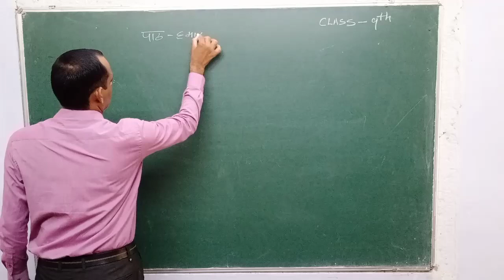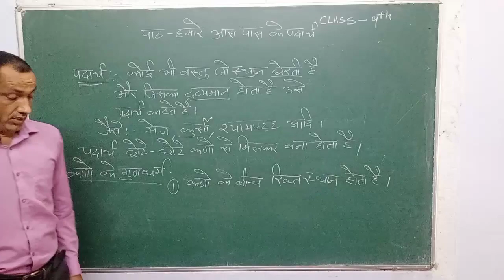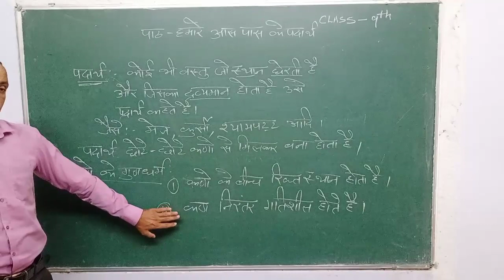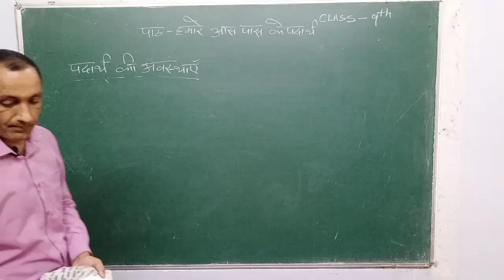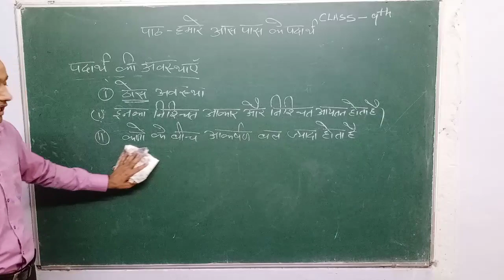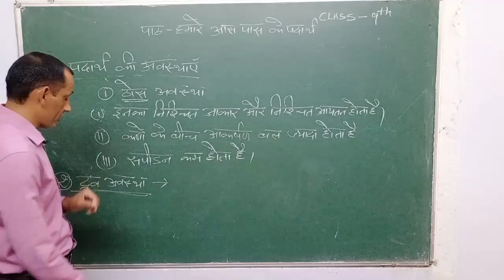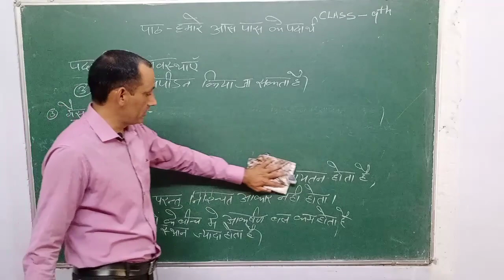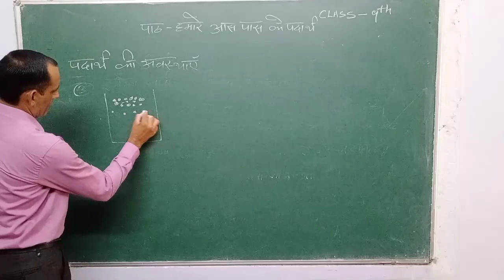Lecture -1 Classs 9th पदार्थों की अवस्थाएँ States of Matter By Subhash Chander in Hindi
This video contain 11th class physics States of Matter.
In this lecture Series we will provide complete 9th  class Science to ease the student in a systematic and sequential manner.

# Subhash Chander
पदार्थों की अवस्थाएँ